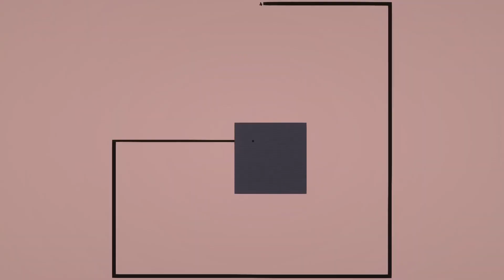TSU: Star systems and math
Today is another "something different", where we attempt to translate a star map from TSU into a 3D Minecraft star field! All math occurs off screen, so don't worry if math isn't your thing, you won't see it, only hear me complain about how long it took with my tired Fibromyalgia brain. :)